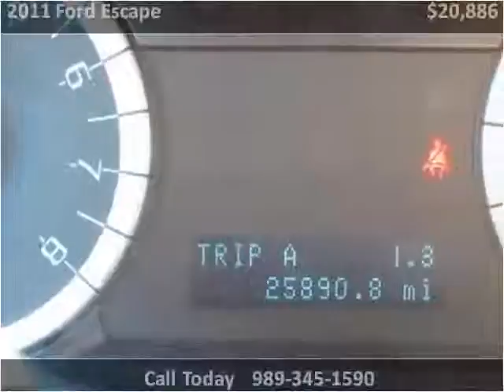2011 Ford Escape Used Cars Midland MI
This 2011 Ford Escape is available from Dean Arbour Ford.